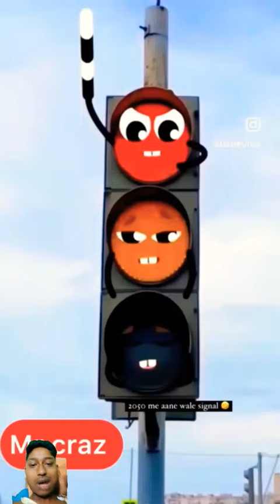trafic comedy shorys 🚦🚸